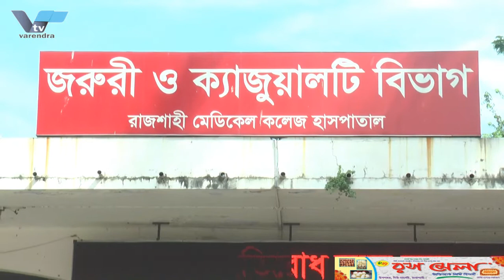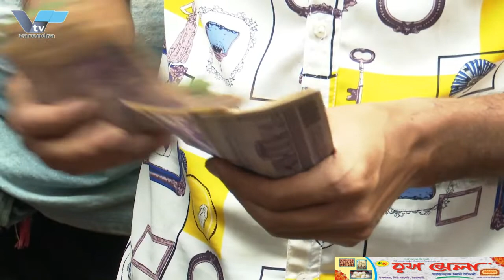রাজশাহীর সাহেব বাজার এলাকায় চিনির গোডাউনে অভিযান, ৫০ হাজার টাকা জরিমানা